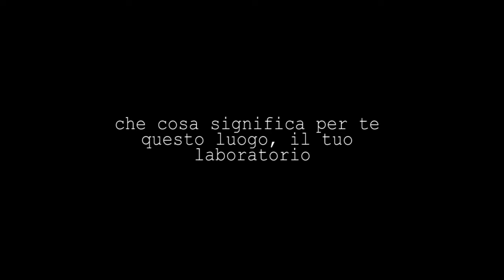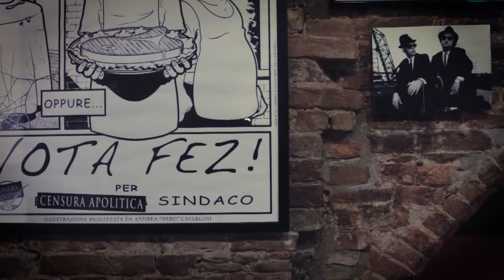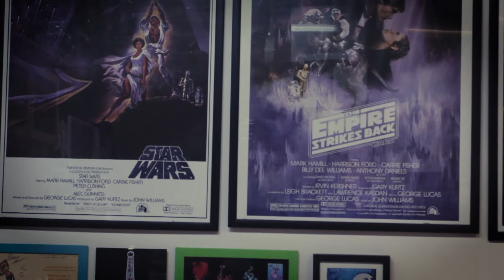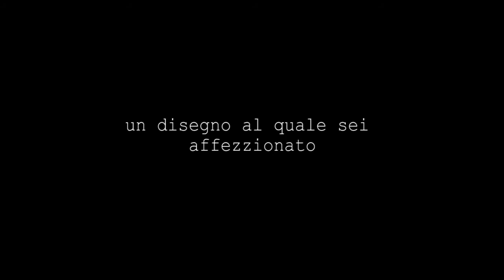Andrea Cavargini, NERO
Andrea Cavargini si fa chiamare Nero, ma il suo è un mondo pieno di colori e di nero c'è solo la china. Ha cominciato come colorista, collabora con il mondo della pubblicità, della moda, lavora come disegnatore e, nel frattempo, insegna ai ragazzi con la sua stessa passione. Tra una tazza d'orzo e le festose attenzioni del suo cane Ghita questo giovane illustratore ci ha raccontanto come si diventa un professionista del disegno e come si combatte contro i ritmi serrati del suo mestiere.